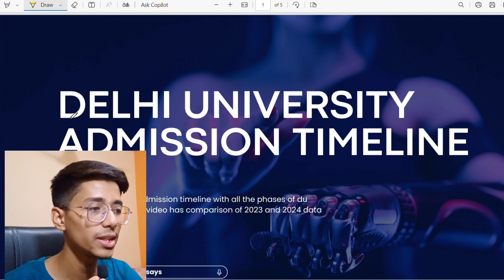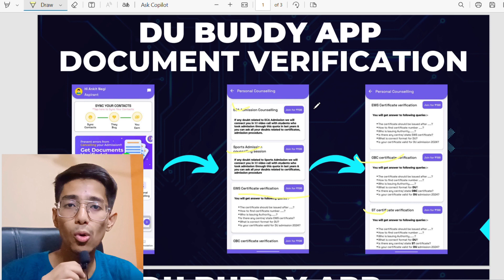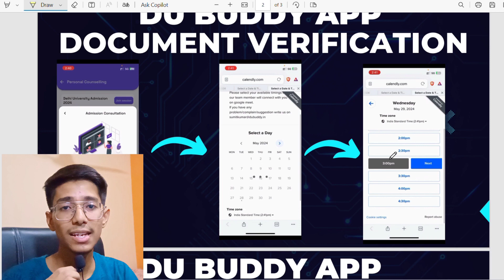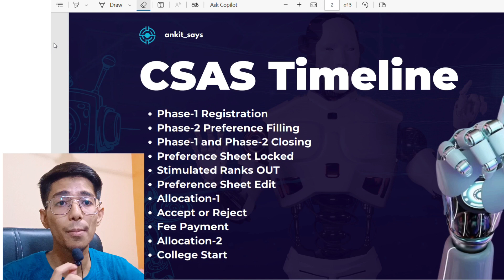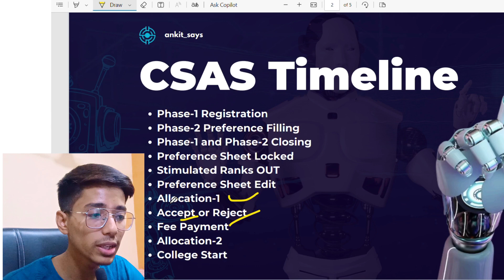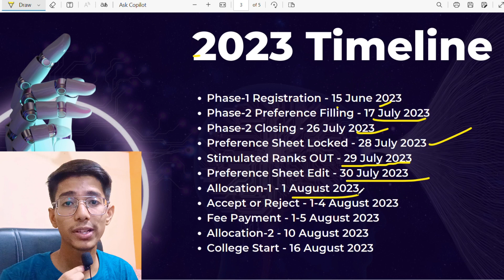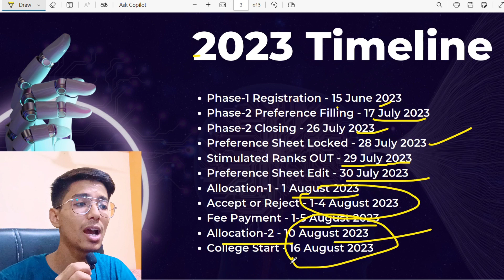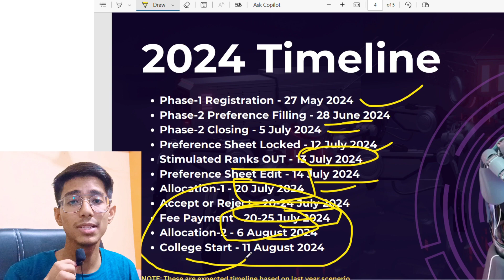Delhi University Admissions 2024 Timeline 🔥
Delhi University Admission Timeline 🔥| College Kab Allot Honge 🤩 | Detailed Video on DU Admissions

In this video I am going to tell you about the expected timeline for Delhi University admission. This timeline is purely based on last year's admission scenario. Everything is covered in this video.